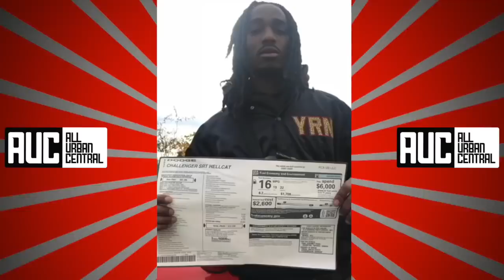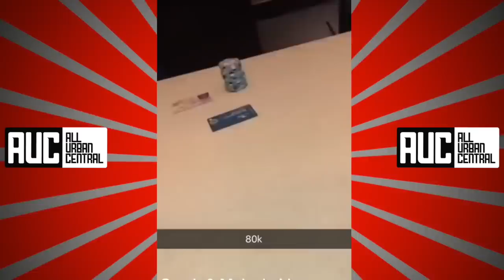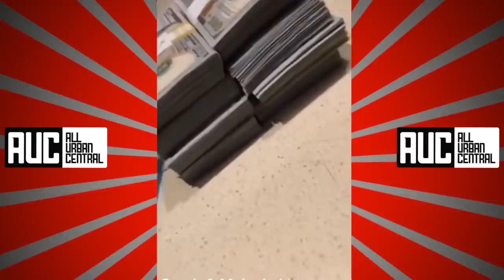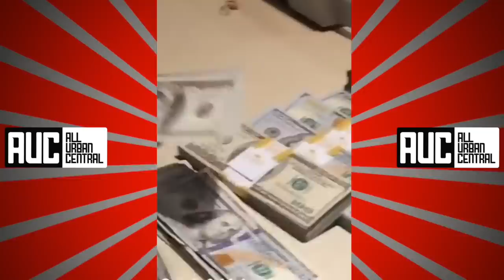Offset "Buys $800K House For His Mom With Quavo"